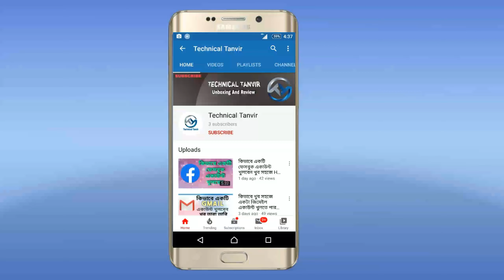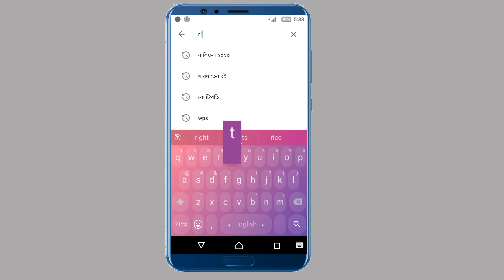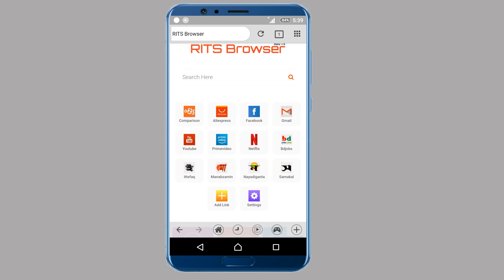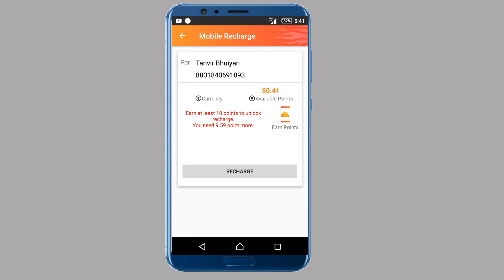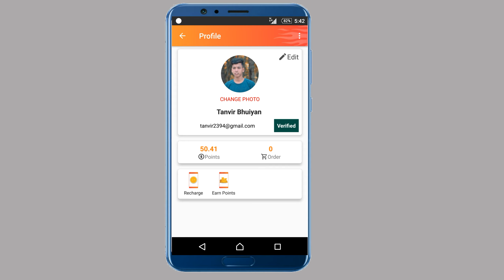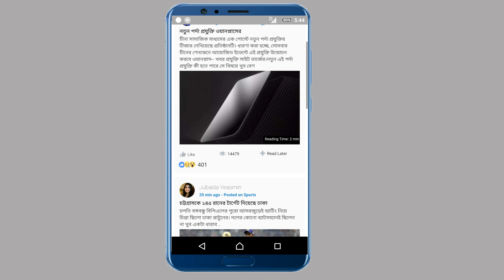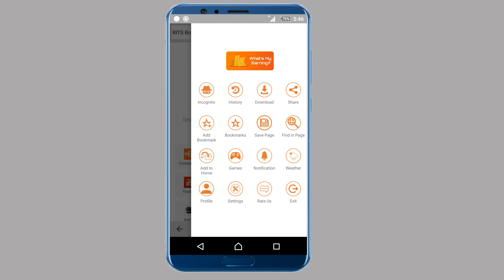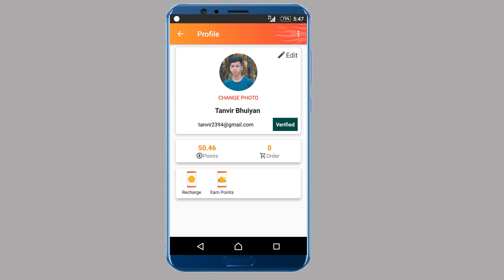শুধু মাত্র গেম খেলে বা ব্রউজিং করে টাকা ইনকাম করুন খুব সহজে কোনো জামেলা ছাড়াই tips & trick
শুধু মাত্র গেম খেলে বা ব্রউজিং করে টাকা ইনকাম করুন খুব সহজে কোনো জামেলা ছাড়াই